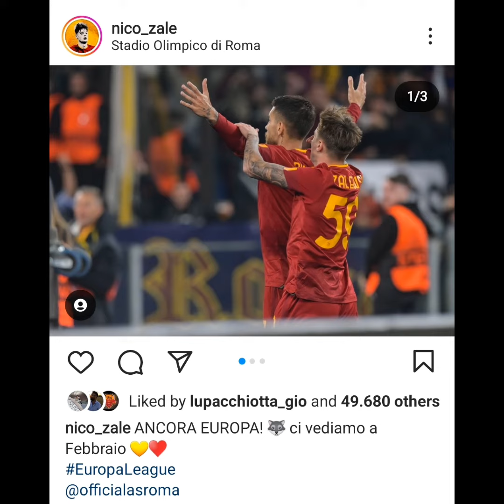AS Roma players on web post match 💛❤️